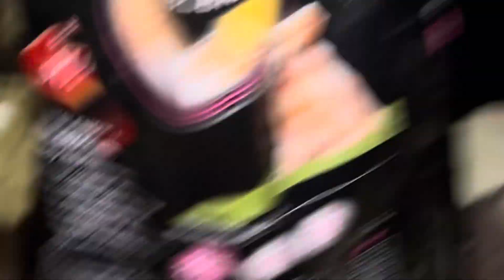Hamara last daily routine vlog 🙏🏻